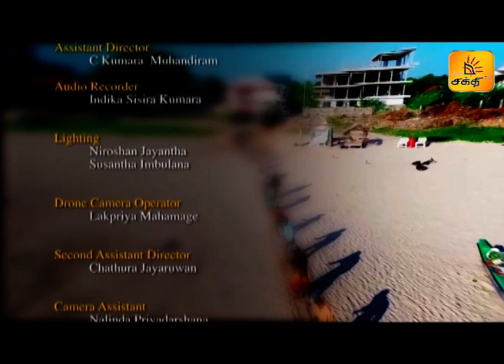SUPREME CHEF | EPISODE 03 | Shakthi TV